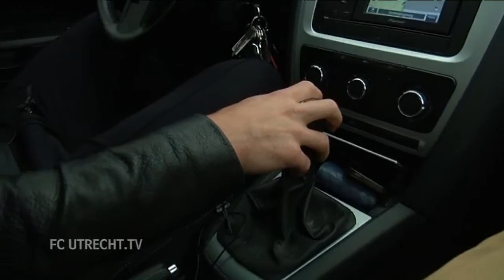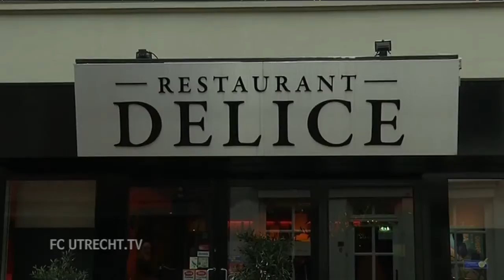FC Utrecht.TV: Steve De Ridder en Mark Diemers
Steve De Ridder en Mark Diemers zijn naast teamgenoten ook goede vrienden van elkaar. De aanvaller en middenvelder houden beide van lekker eten en zijn daarom regelmatig in een goed restaurant te vinden. In dit item gaan Steve en Mark uiteten in hun favoriete restaurant in Maarssen, waar ze het liefst elke week een hapje eten.